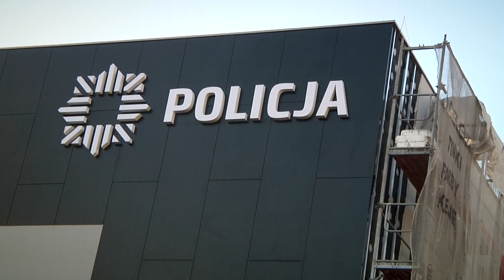Tak wygląda nowy komisariat przy ul. Pszczyńskiej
To będzie jak zamiana „malucha” na ferrarii…

Pracownicy III gliwickiego komisariatu z budynku, który delikatnie rzecz ujmując, jest w kiepskim stanie, przeprowadzą się do nowoczesnego, eleganckiego i dobrze wyposażonego lokalu.

Warunki, w jakich pracowali do tej pory policjanci z komisariatu przy ul. Akademickiej wołały o pomstę do nieba już od wielu lat. Sypiący się budynek, przestarzałe meble i staromodny wystrój na pewno nie pomagały policjantom w pełnieniu służby. Jednak już za kilka miesięcy mundurowi z „trójki” przeprowadzą się do nowego komisariatu przy ul. Pszczyńskiej, a wtedy warunków pracy pozazdroszczą im pewnie koledzy z innych komisariatów.

Budynek przy ul. Pszczyńskiej, który nabrał już konkretnych kształtów, będzie przestronny i elegancki. Wpisze się on w Program Standaryzacji Komend i Komisariatów...